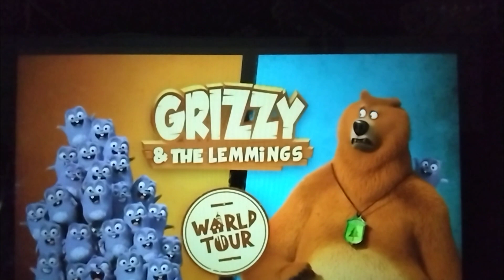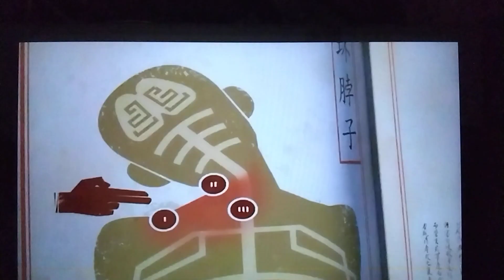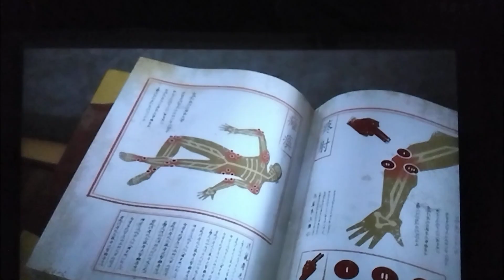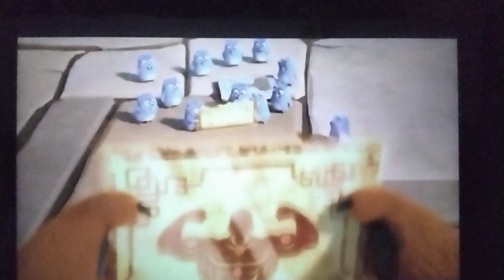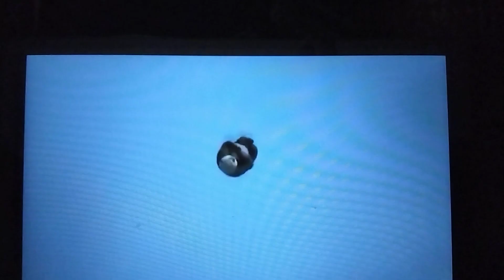grizzy and the lemmings the medicine book episode 32